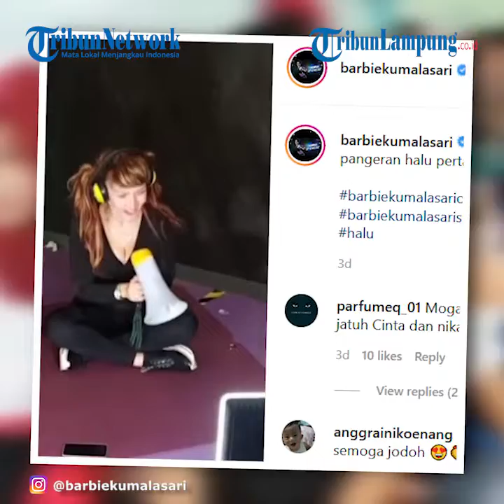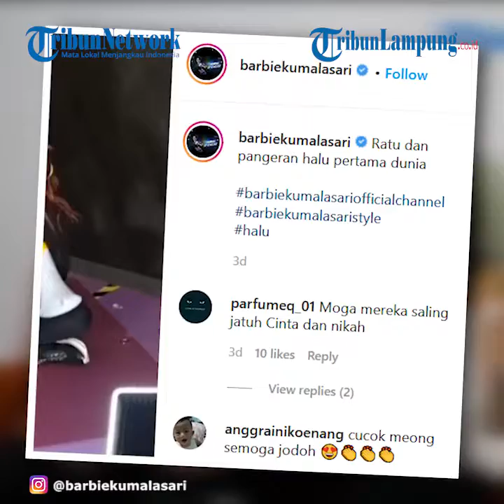Bikin Project Bareng, Artis Barbie Kumalasari Dijodohkan dengan Lutfi Agizal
TRIBUNLAMPUNG.CO.ID - Barbie Kumalasari bereaksi saat dijodohkan dengan Lutfi Agizal.
Warganet menilai Barbie dan Lutfi terlihat sangat cocok.
Mendapati hal tersebut, Barbie akhirnya memberikan respons.
Hal itu terekam dalam video di YouTube KH Infotainment (17/10/2020).
"Lucu-lucu ya netizen kayaknya tuh mau ngejodohin gue gitu. Kemarin kan memang aku bikin konten, kebeneran aktif lagi YouTube aku Barbie Kumalasari Offical Channel.
Terus diminta sama Lutfi, karena banyak permintaan juga katanya 'Ka Lutfi gimana kalau barengan sama kak Barbie' ya udah akhirnya kita kemarin bikin konten bareng.
Tapi lucu sih ini ada yang menarik, banyak yang ngedoain, nanti kita lihat aja deh seperti apa. Kita sekarang lagi sama-sama jadi YouTuber bareng.
Mudah-mudahan doa netizen terkabul," ungkap Barbie.
Mantan istri Galih Ginanjar itu tak menampik saat ini intensitasnya bertemu dengan Lutfi meningkat.
Ia juga berencana memberikan kejutan di hari ulang tahun Lutfi.